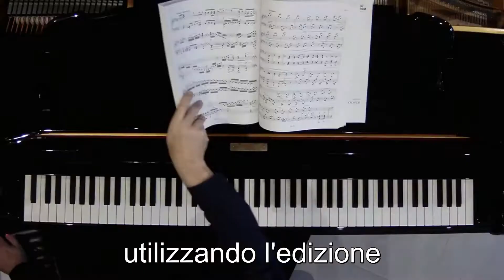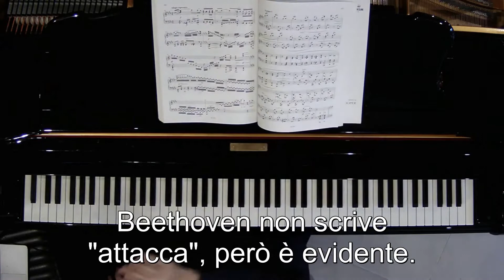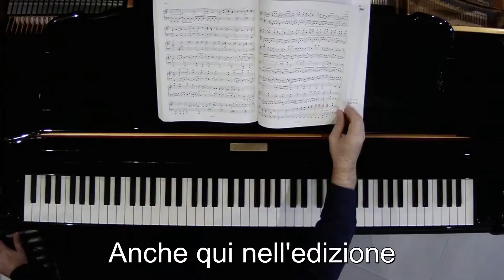Interpretazione pianistica - 69: Relazioni di tempo tra i movimenti di una Sonata | Beethoven op 109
Spetta all’interprete gestire il passaggio da un movimento all’altro della stessa sonata. A seconda del nostro progetto interpretativo, e di come vogliamo mettere in relazione i vari movimenti, possiamo quindi attendere molto tra un movimento all’altro, o eseguirli senza soluzione di continuità. In alcuni casi, il compositore prescrive un “attacca” tra i movimenti, e lo può fare sia scrivendo la parola “attacca” al termine di un movimento, o anche evitando la doppia stanghetta di chiusura (quella più spessa), e concludendo il movimento semplicemente con la doppia stanghetta sottile, oppure indicando a fine rigo il nuovo tempo o le nuove alterazioni in chiave del movimento che segue.
In questi casi, l’autore intende un “attacca” tra i movimenti, come Beethoven fa nella Sonata op. 109, di cui parlo in questo video.
Sarà anche interessante notare come una esecuzione dei movimenti senza troppe pause consenta di far meglio percepire la relazione tra le unità di tempo dei vari movimenti.
Ne parlo in questo video.
di
Roberto Prosseda